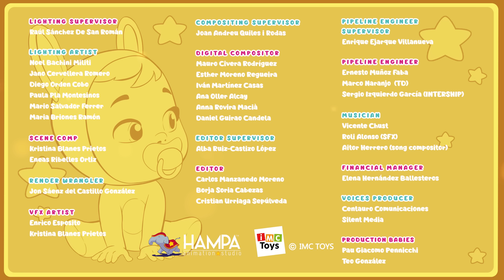💛💛 LEGENDA NARVÍHO: DRUHÝ DÍL 💛💛 CRY BABIES 💧 MAGIC TEARS 💕 POHÁDKY pro DĚTI v ČEŠTINĚ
💛💛 Cry Babies Magic Tears chtějí pomoci Narvie, aby své mazlíčky už neměnil ve zlato. Rozhodnou se jít do Fantasy World, aby jim Tina pomohla pomocí křišťálové koule... která je také vyrobena ze zlata! Budou Cry Babies Magic Tears moci pomoci Narvie s jeho problémem? Bude Narvieho mazlíček už navždy ze zlata? Nenechte si ujít tuto novou epizodu Cry Babies v češtině a zjistěte konec tohoto kouzelného příběhu! 💛💛

Vstup do světa 💧💕 Cry Babies v češtině! Přihlaste se na Kitoons v češtině ⭐️ a nezmeškejte žádné z našich videí pro děti v Česku